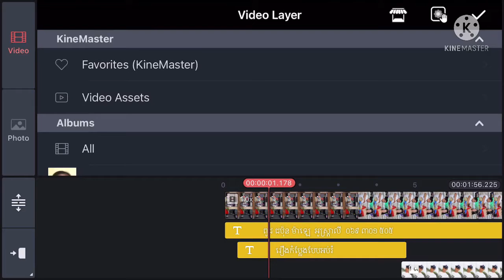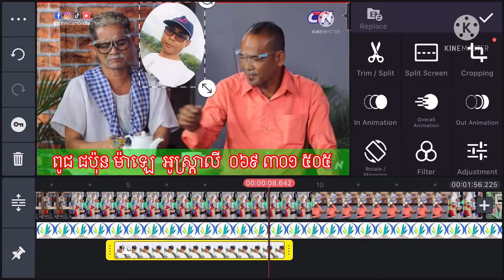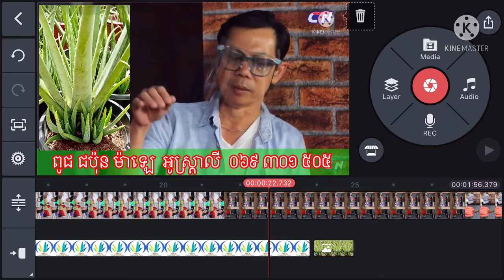រៀនកាត់តវីដិអូ នៅលើទូរស័ព្ទដៃឆាប់ចេះ ជាមួយកម្មវិធី Kinemaster (4-10)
How to put Logo and pictures in Kinemaster របៀបដាក់Logo និង រូបភាព នៅក្នុង Kinemaster (4-10)